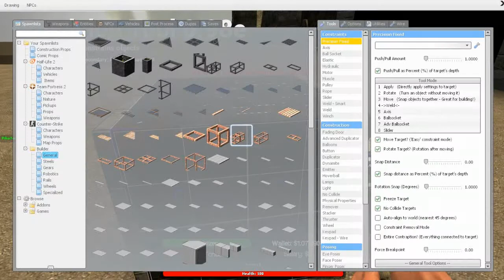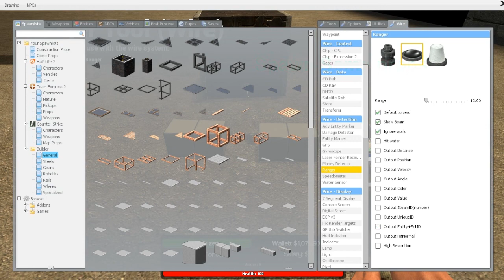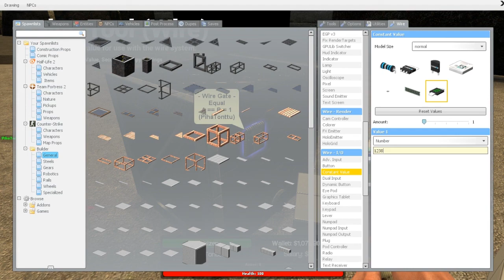Garry's Mod Tutorial - Credit card bank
In this tutorial video i show you how to make basic Credit card bank!

My Steam name is pihatonttu